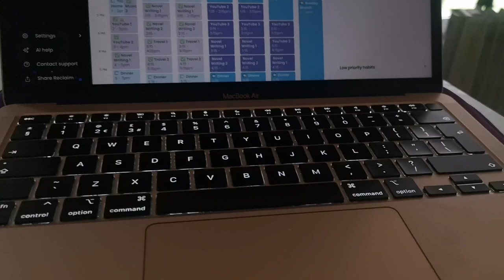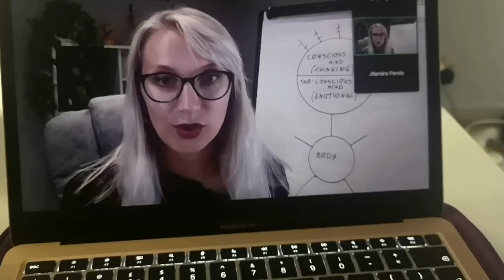DAY IN THE LIFE | Post-Uni Living, Job Updates & Re-Centring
What I'm Reading:
The Hobbit/Lord of The Rings

Albums I'm Listening To:
Post Malone - Twelve Carat Toothache
J. Cole - 2014 Forest Hills Drive

Podcast I'm Listening To:
Rob Beckett and Josh Widdicombe's Parenting Hell